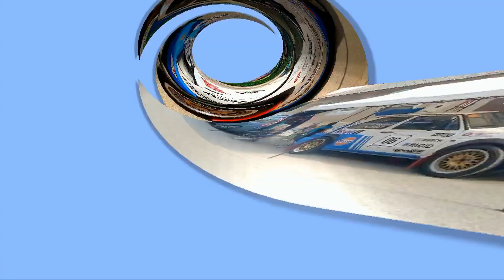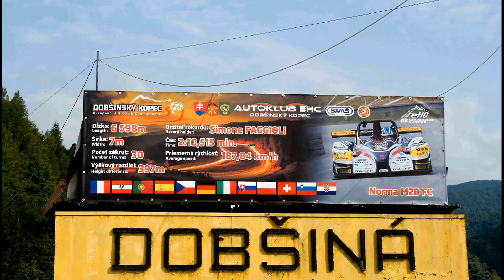Tomáš Jerga - VW GOLF 2.0 16 V - XXXVII.DOBŠINSKÝ KOPEC 2021